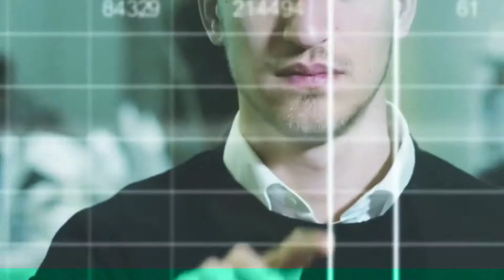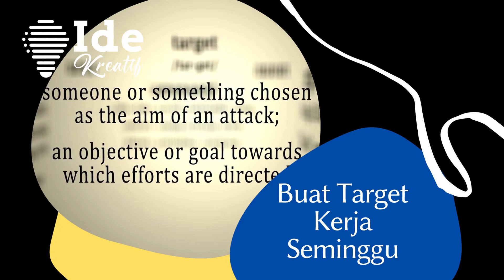Motivasi Semangat Kerja Hari Senin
Semangat Kerja Hari Senin | Motivasi Kerja
Hari Senin biasanya dianggap sebagai hari yang berat bagi sebagian besar orangAnggapan seperti ini tentunya cukup beralasanBerlibur atau memanjakan diri di akhir pekan adalah sebuah hal yang sering membuat kita malas untuk memulai hari kerja di hari Senin

Efek liburan pada hari Sabtu dan Minggu, rasa-rasanya membuat malas bangkit dari nikmatnya sisa-sisa akhir pekanSehingga tak jarang hari Senin menjadi momok yang terasa sangat menakutkan bagi setiap orangSeringkali pula mood seseorang menjadi berubah pada hari tersebutPadahal sebenarnya hari Senin itu juga sama dengan hari-hari lainnya. Bahkan bisa jadi di hari Senin besok akan datang keberuntungan kepada kita

Maka dari itu, mulai sekarang kita bisa mencoba merubah mindset tentang hari Senin agar semangat Anda menjalaninya lebih berlipat.

Cobalah tips-tips sederhana berikut agar kamu makin semangat menghadapi hari Senin:
semangat hari senin
semangat senin
semangat kerja senin
besok hari senin